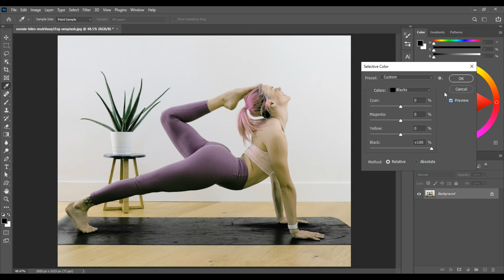Quick Selective Color Effect in Photoshop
The selective color adjustment layer is a powerful tool in Adobe Photoshop to edit your images in a smart way.